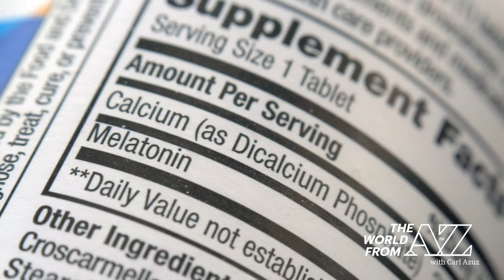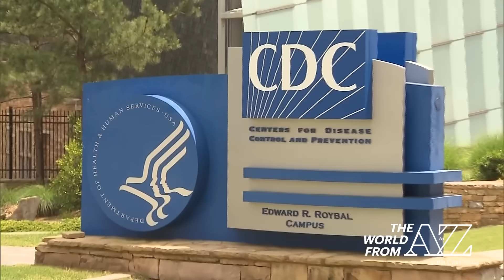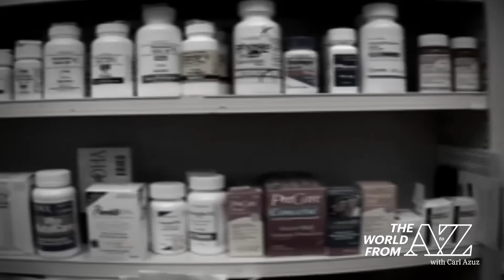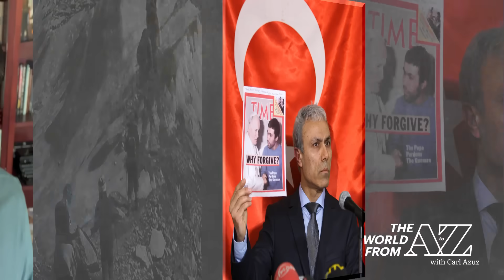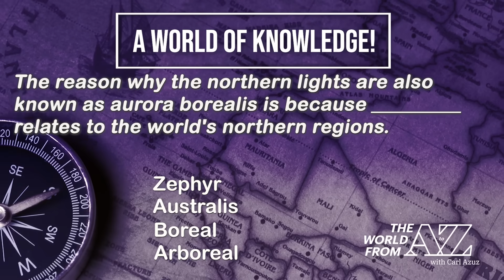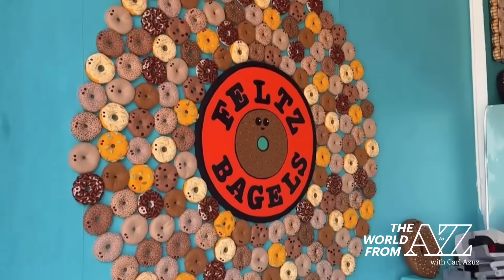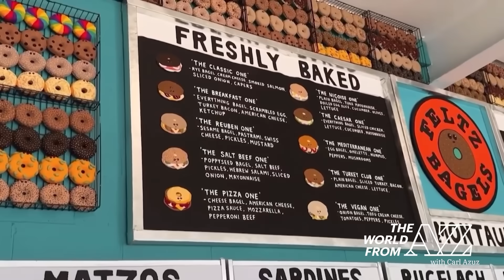5/13/2024: Why the Northern Lights Shined So Far South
Today's show explains why the Northern Lights could be seen as far south as Louisiana and Spain over the weekend! Our other topics include a warning about melatonin, dogs as therapy for stressed travelers, and an art exhibit that's modeled on a New York deli.